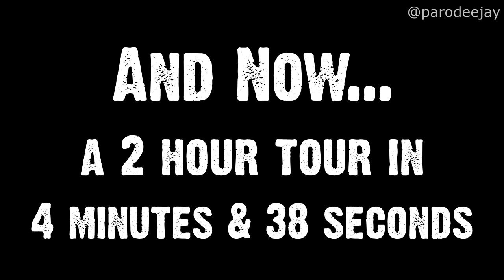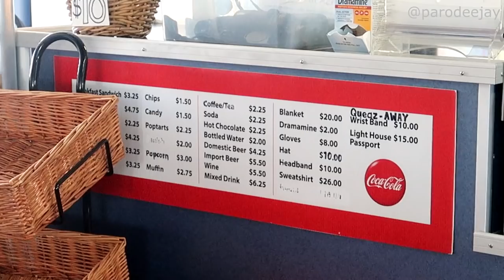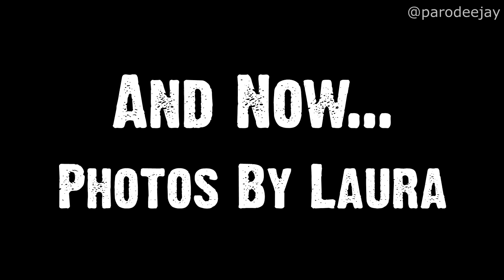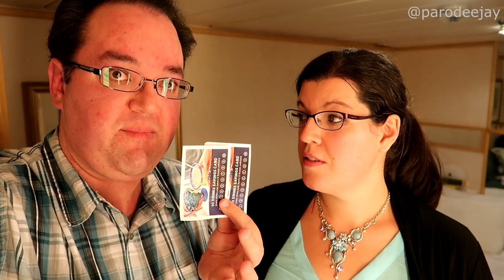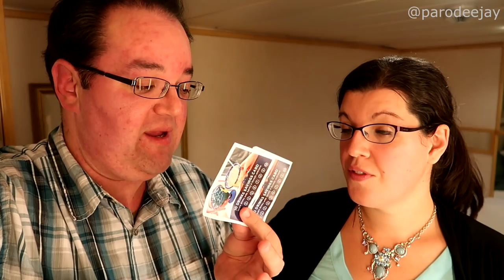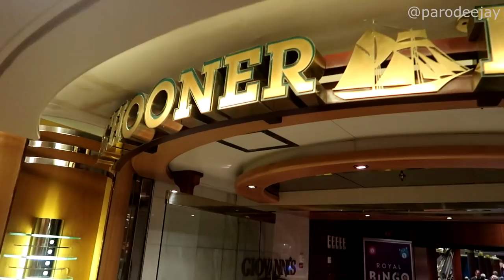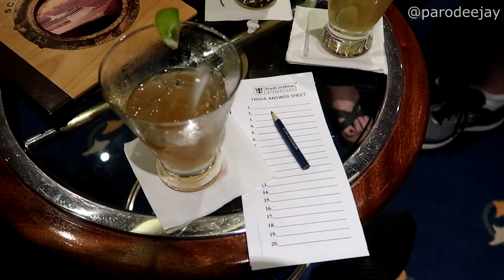Grandeur Of The Seas Cruise Vlog 2018 - Part 9: Nature Cruise, Talent Show, Fountains - ParoDeeJay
It's our first ever Royal Caribbean cruise adventure, and we're headed to New England & Canada!! We sailed from May 10-19, 2018 aboard the Grandeur Of The Seas out of Baltimore, with stops in Boston, Portland, Bar Harbor, Saint John, and Halifax...

In this episode, we're hitting the high seas on a nature cruise with Bar Harbor Whale Watch Company to see seals and eagles, then we're headed back to the ship for an evening of entertainment... the crew talent show, featuring "Fountains"... plus a floor show in the Centrum with the singers and dancers called "Seasons"... huzzah!! :D

* Music Used In The Video:

Rank and File by Silent Partner

Stranger Danger by Francis Preve